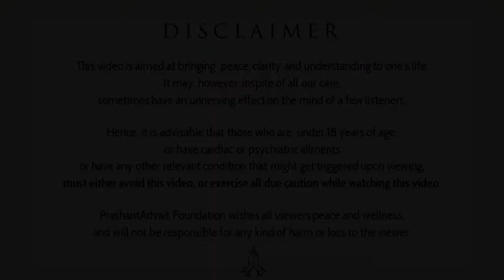How to correct one's mistakes? || Acharya Prashant (2017)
Context:
~ How to overcome the guilt of hurting someone?
~ How to handle with life's problems?